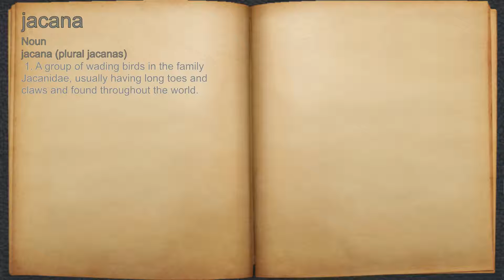What does jacana mean?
A spoken definition of jacana.

Intro Sound:
Typewriter - Tamskp